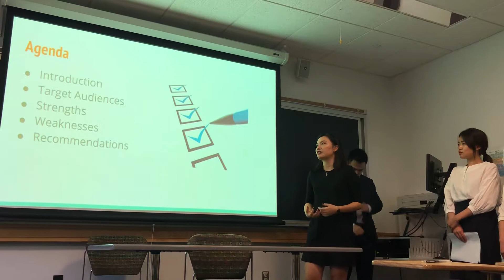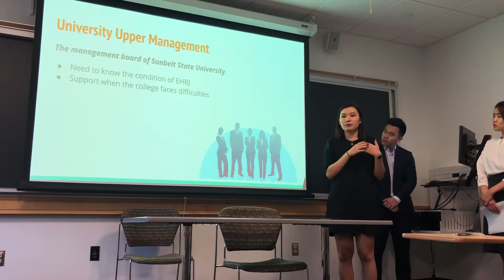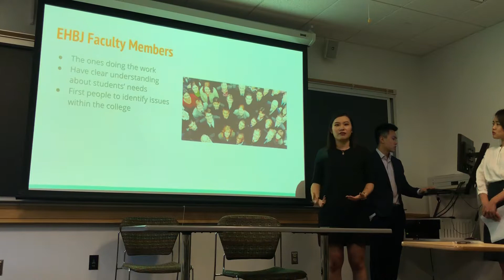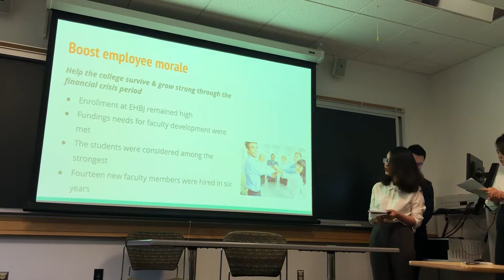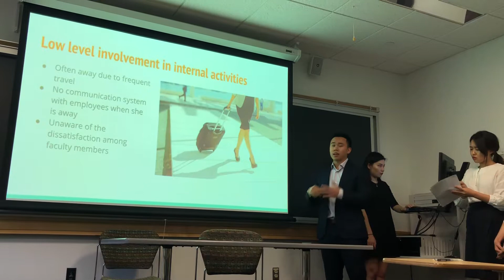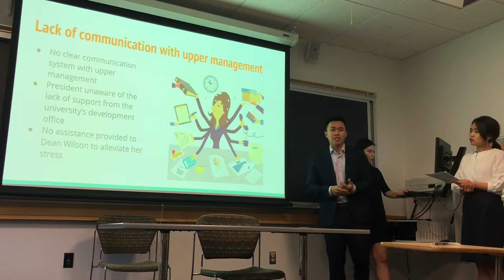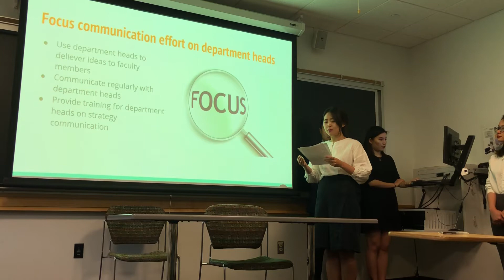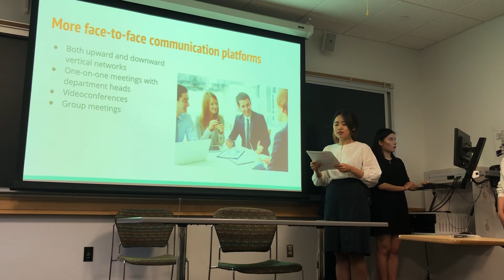Sunbelt State University Presentation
CMN6100, Northeastern University